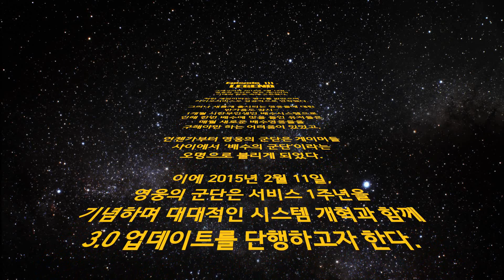Legion of Heroes - Legend Update PV [KR]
Legion of Heroes - 1st Anniversary 'Legend' Update Promotion Video (Provider : Nexon Korea & Ndoors)